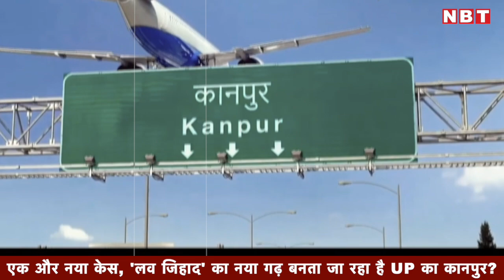Kanpur Love Jihad Case: 'रमन' बनकर युवती से की दोस्ती, फोन कर परिजन को बताई सच्ची पहचान | NBT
उत्तर प्रदेश में कथित लव जिहाद के मामलों में लगातार बढ़ोतरी देखने को मिल रही है। ताजा मामला कानपुर में सामने आया। यहां एक शख्स ने युवती को अपना नाम रमन बताकर उसे अपने प्रेम जाल में फांस लिया और उसे अपने साथ भी ले गया। युवती के परिजन को युवक ने फोन कर बताया कि वह अफजल अंसारी है और उनकी बेटी उसके पास है। अंसारी ने कहा कि वे दोनों निकाह करने जा रहे हैं।

यह सुनकर युवती के परिजन के होश उड़ गए। उन्होंने गोविंदनगर थाने में अफजल अंसारी के खिलाफ तहरीर दी है। जानकारी के मुताबिक, गोविंद नगर थाना क्षेत्र स्थित गुजैनी में रहने वाली युवती के पिता प्राइवेट नौकरी करते है। पीड़ित परिवार ने बताया कि बेटी 10 सितंबर की शाम पांच बजे जरूरी काम बताकर घर से निकली थी। इसके बाद वह लौटकर नहीं आई। बेटी का मोबाइल भी स्विच ऑफ जा रहा था। परिवार ने रात भर बेटी की तलाश की लेकिन उसका कहीं कुछ पता नहीं चला।

युवती के पिता ने बताया कि शुक्रवार को सुबह एक फोन आया। फोन पर एक युवक था। वह बोला कि मैं अफजल अंसारी बोल रहा हूं और तुम्हारी बेटी मेरे पास है। हम दोनों शादी करने जा रहे हैं। इसके बाद फोन डिस्कनेक्ट हो गया। यह बात सुनने के बाद घर पर रखे जेवरात और नगदी चेक किए गए तो देखा कि बेटी लगभग 3 लाख के जेवरात, 25 हजार रुपए नगद, और अपना पासबुक लेकर गई है। उसके अकाउंट में डेढ़ लाख जमा थे।